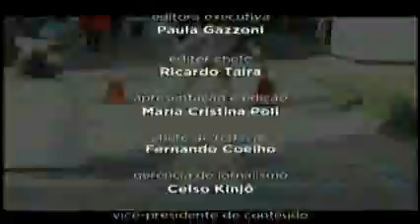JORNAL DA CULTURA 12/09/2012 4º BLOCO